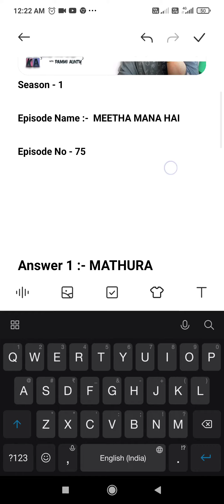Flipkart Khel Paheliyon Ka Quiz Answers Today | 15 August 2021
Khel Paheliyon Ka is a new Flipkart Game Quiz Show hosted by the ultimate winner Prince Narula. In this game you need to solve riddles and win exciting prizes.The contest starts at 00:00 hrs on 2nd June and ends at 23:510 hrs on 31st July 2021. Every day a new episode will be available in the Flipkart app Game Zone Section.

Topics Covered :-

flipkart khel paheliyon ka quiz answers today
khel paheliyon ka episode 75
khel paheliyon ka 15 august
pathania brothers
flipkart quiz
flipkart
quiz